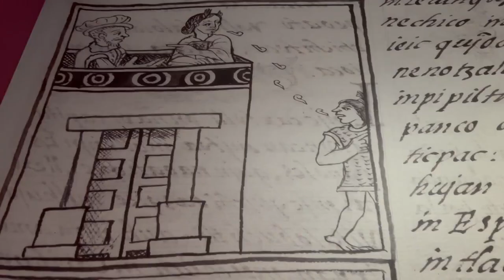Denver Art Museum Spotlights Legacy Of La Malinche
The Denver Art Museum's newest exhibit puts the spotlight on the legacy of La Malinche.